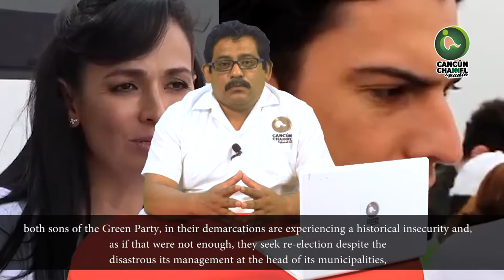Laura y Remberto destrozan sus municipios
Videocolumna de Sergio Masté

Dos políticos que pasarán a la historia pero no precisamente por cumplir sus promesas y tener a sus municipios encaminados a la prosperidad, ambos verdes, ambiciosos, que perdieron la oportunidad de servir ejemplarmente a sus gobernados; le han cambiado el rostro a sus municipios: Benito Juárez y Puerto Morelos lucen con sangre las calles y con miedo sus habitantes.